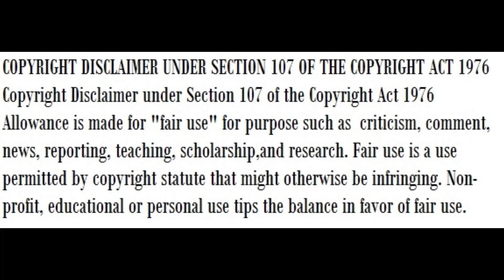চোখে পানি এসে যায় সম্পূর্ণ নতুন ওয়াজ জান্নাতি নারীদের হৃদয়স্পর্শী বয়ান । মিজানুর রহমান আজহারী ।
মা বোনের জীবন বদলে দিবে এই ওয়াজটি! জান্নাতি নারীদের হৃদয়স্পর্শী বয়ান !  মিজানুর রহমান আজহারী!
জান্নাতী নারীদের জীবনী হৃদয়স্পর্শী বয়ান ।  মা বোনের জীবন বদলে দিবে । মিজানুর রহমান আজহারী ।
Prophet Mohammad SM say, all the Muslim women to follow 6 best women life in the world, Like,
1. Hazrat Hajar razi allah tala anhu,
2. Hazrat Asiya razi allah tala anhu,
3. Hazrat Maryam razi allah tala anhu
4. hazrat khadija tul kubrara,
5. hazrat ayesha razi allah tala anhu,
6. Hazrat Fatima razi allah tala anhu,

Watch the heart touching Islamic bangla waz mahfil of Mizanur rahman azhari at Comilla.